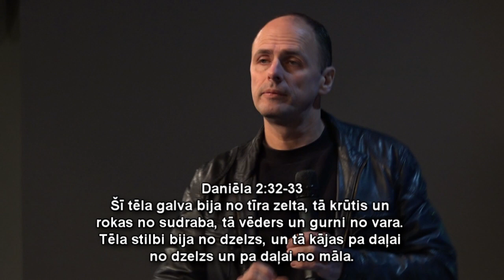Laika amplitūda. Sludina Mārcis Jencītis. 28.11.2021.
Amplitūda ir starpība starp zemāko un augstāko punktu. To var teikt par zelta, degvielas svārstībām pasaulē, tāpat arī, kādas bija ģimenes vērtības pirms daudziem gadiem un tagad. Amplitūda eksistē arī debesu valstībā – cik draudze ir aktīva agrāk un tagad. Kad draudze ir vāja, arī politika kļūst vāja, savukārt, kad ir stipra draudze, šī amplitūda pieaug un arī politika kļūst stipra. Draudze kopš tās pirmssākumiem ir piedzīvojusi izaugsmi, taču kādā veidā? Caur pacēlumiem un kritumiem. Un tas notiek visur pasaulē – kaut kur viss iet uz augšu un citās vietās – viss uz leju.  Pasaulē ir laika amplitūda – viss nemitīgi mainās. Taču Debesu valstība ir virs zemes un Dievs darbojas! Arī Latvijā viss var mainīties! Valstības, ķēniņi mainīsies, taču Dieva valstība pastāvēs līdz laikam, kad virs zemes tiks nodibināta dievišķa kārtība.